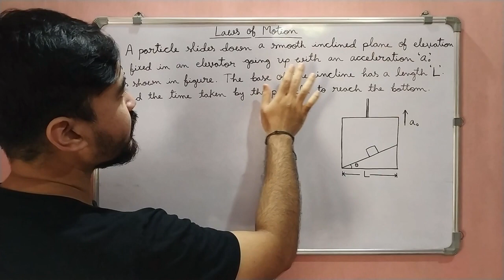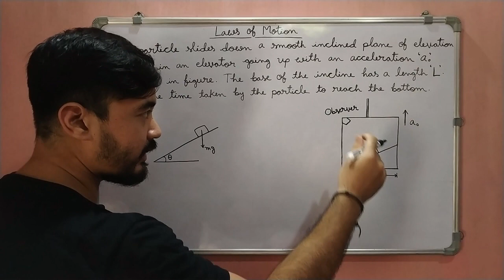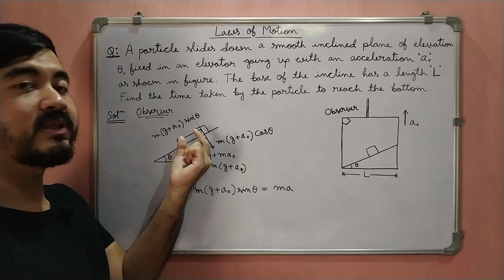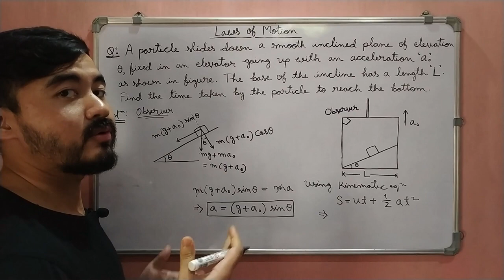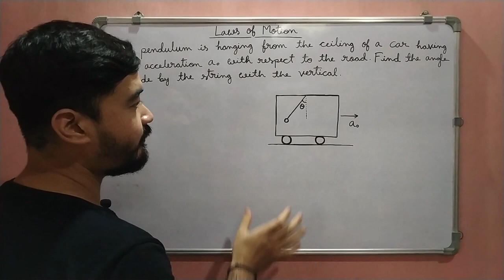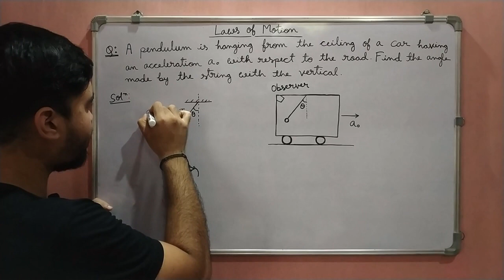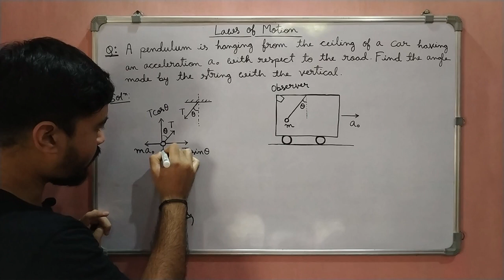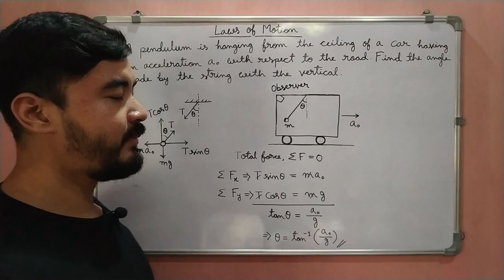Class 11 Physics || Chapter 5 || Numerical on Pseudo Force || Assamese Explanation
In this video we will discuss Chapter 5 of Class 11 Physics "Laws of Motion" in details in Assamese. Here you can learn to solve problem on Pseudo force  in details in Assamese.

Keep Studying!!
Happy learning!!